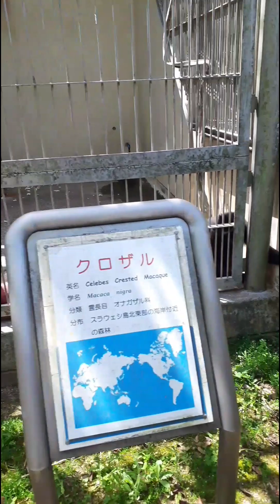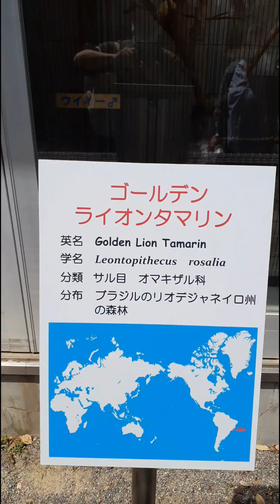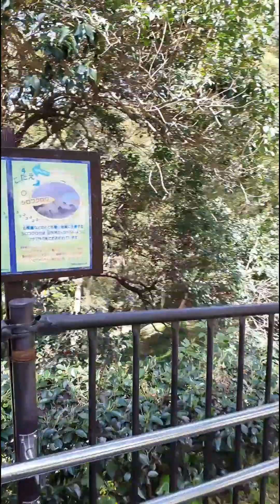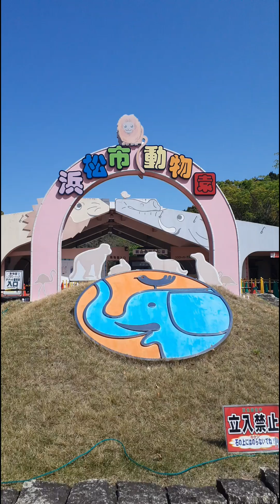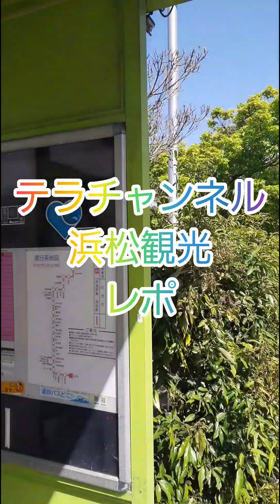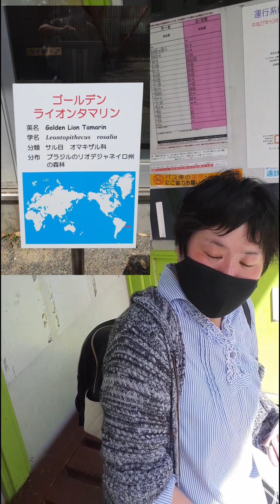【浜松動物園】トラの甘え⁉️頑張れ‼️ニホンザルのタツキ❗面白動物大集合😃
ネコみたいに鳴くトラの甘え声。サル山のニホンザルの社会など、色々学べました！